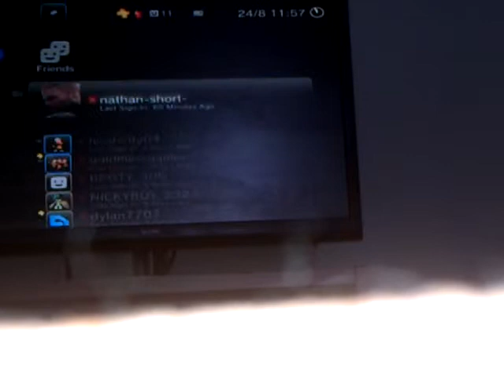Ep 1 of herobrion games